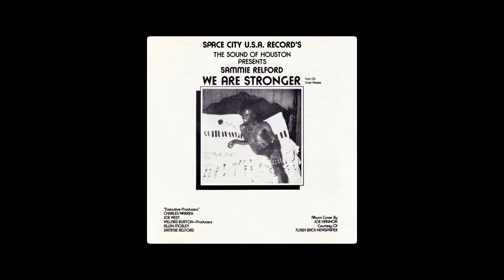Sammie Relford — Disco Lady Getting Down [CD Version]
An alternative mix to the original LP version released in 1979.

Space City U.S.A. Records / SPLP-100